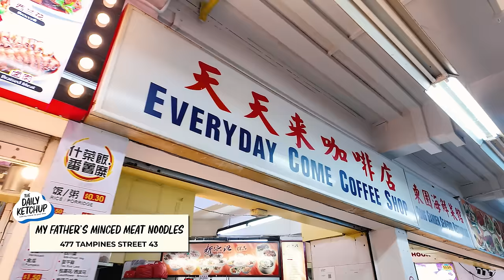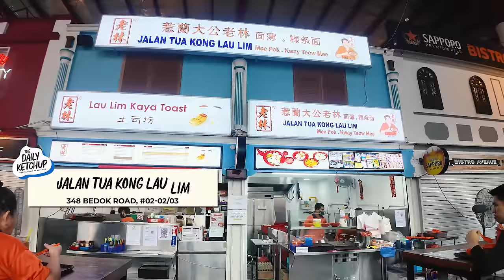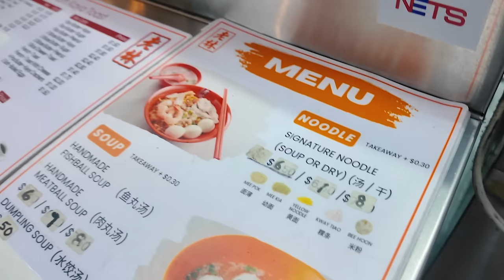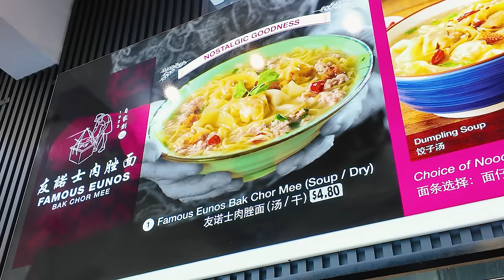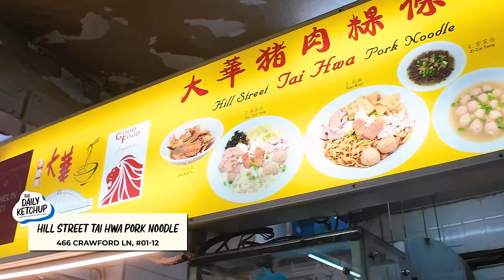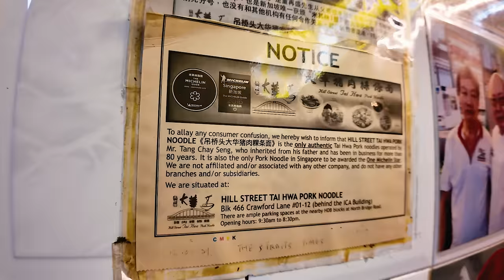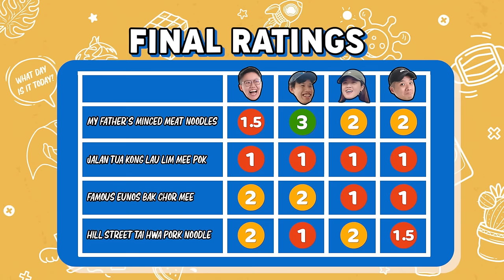FOOD HUNT: Best Bak Chor Mee In the EAST?! | DailyKetchup EP356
We asked, you recommended, we tried!

Soup or dry: which is the REAL bak chor mee? Does a descendant of mee kia's creator live among us? What food should we try next??

Turn your purchases into flights with Kris+, a lifestyle rewards app by Singapore Airlines. This Oct, earn 10 miles per dollar spent at over 40 partner on Kris+. Download the Kris+ app on Apple store or Google Play store

Behind the Cam:
• Shermane Wong
• Ho Jia Jia

Edited by:
Alison Tan

00:00 Intro
02:14 My Father's Minced Meat Noodles
06:50 Jalan Tua Kong Lau Lim
11:02 Famous Eunos Bak Chor Mee
14:36 Hill Street Tai Hwa Pork Noodles
19:20 Final Ratings
20:02 Bonus Clips!